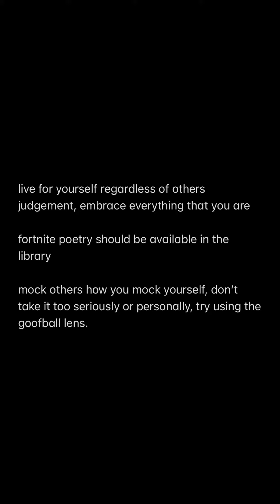May 17, 2022